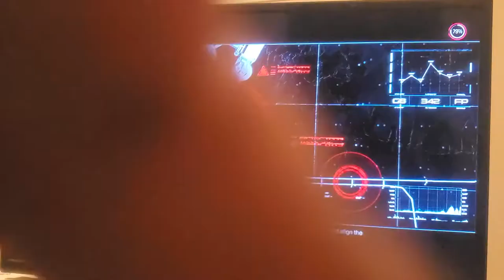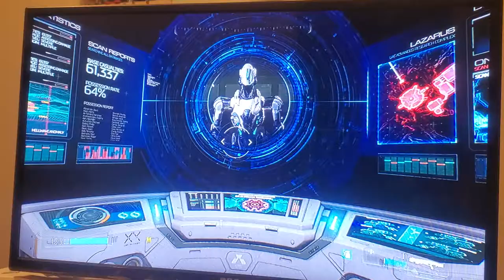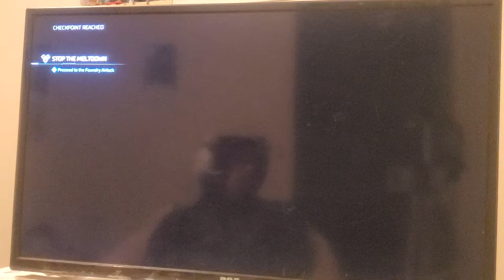September 8, 2022